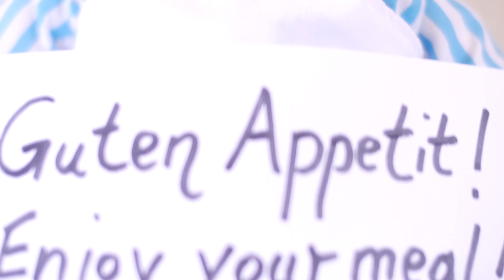D wie Donauwelle – diesen Kuchenklassiker kann man auch ganz leicht selber machen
Die Donauwelle wir mancherorts auch Schneewittchenkuchen genannt. Wer sie mal nicht dem Tiefkühlregal entnehmen sondern selbst backen möchte, erhält mit diesem Video eine kleine Anleitung für sicheres Gelingen.

Mit diesem Video setze ich auch meine Serie »Das kleine Kuchen-ABC« fort. In dieser Serie stelle ich in alphabetischer Reihenfolge die beliebsten, bekanntesten und besten Kuchenrezepte vor.

Eine weitere Besonderheit ist, dass ich nur kleine bzw. halbe Versionen backen werde. Ich time die Rezeptmenge aber in der Regel so, dass Ihr durch eine Verdopplung die Menge für eine Standardform erhaltet.

DONAUWELLE-REZEPT:

Rührteig:
200 g weiche Butter
170 g Zucker
3 Eier
270 g Mehl
1 TL Backpulver
1 Prise Salz
2 TL Kakaopulver
250 g Kirschen

Vanille-Buttercreme:
1 Pckg. Vanillepuddingpulver
500 ml Milch
2 EL Zucker
200 g Butter

Ganache:
100 ml Schlagsahne
25 g Butter
150 g Kuvertüre (dunkel)
50 ml Wasser
70 g Zucker

Tipps für die Zubereitung:
Statt der Ganache kann auch Kuvertüre verwendet werden
Nach dem Backen Stäbchentest machen

Backen:
Backblech, Backrahmen (24 × 20 cm), Backpapier
Vorgeheizter Backofen
180°C (Ober-/Unterhitze)

Danke fürs Zusehen und Weiterempfehlen!

There is also an english version of this video on my channel.

Ich hoffe, dass Euch das Rezept und das Video gefallen.
Und natürlich freue ich mich sehr darüber, wenn Ihr meinen Kanal weiterempfehlt.

Das aufbereitete Rezept findet Ihr als herunterladbares Bild auf meiner Facebook-Seite und meiner Instagram-Seite.

Music from Audionetwork:
Track 1: Architecture (Bob Bradley | Matt Sanchez | Sarah Wassall | Noel Dennis)
Track 2: Blue Funk (Jason Rebello)